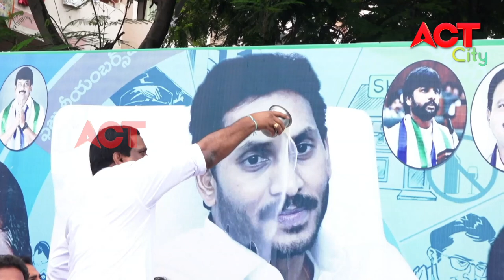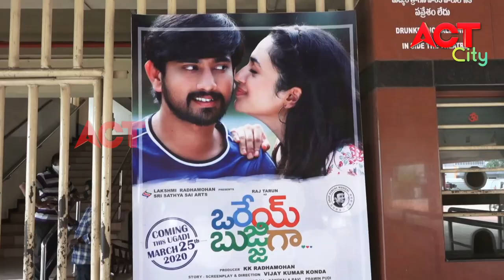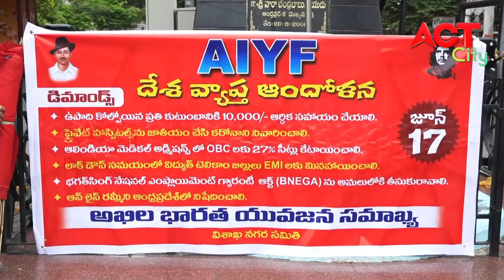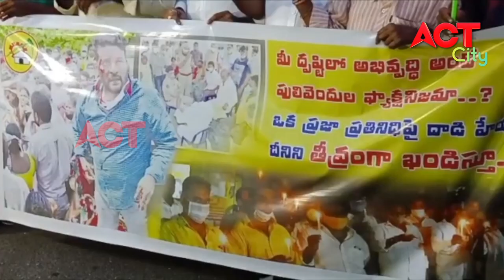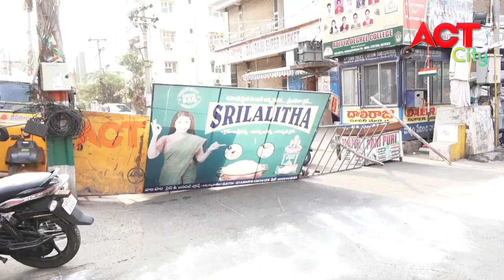MORNING ACT CITY VIZAG NEWS 17-06-2020